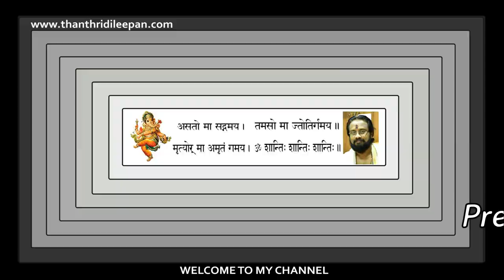പ്രതിഷേധാഗ്നി II Protest against corruption of Devaswom Boards II Thanthri Dileepan Nampoothiri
ദേവസ്വം ബോർഡുകളുടെ അഴിമതിക്കെതിരെ അഖില കേരള തന്ത്രി മണ്ഡലത്തിന്റെ ആഭിമുഖ്യത്തിൽ യോഗക്ഷേമ സഭയുടെ സഹകരണത്തോടെ സെക്രട്ടറിയേറ്റിനു മുന്നിൽ നടത്തിയ ധാരണയുടെ വീഡിയോ ദൃശ്യങ്ങൾ .

Gruha Vaidyam
HINDU VISION
Kanippayyur Vasthu
Astrological Life
Manorama News
Asia Live TV
Kairali TV
ASTRO HOROSCOPE
Santhosh Vlogs
Adivedas TV
sreeguru astrology
Malayalamnews Networks
MT Vlog
Haindava Tv
Thaliyola Malayalam
Hindu Dharmam
Dr N Gopalakrishnan
Hinduism മലയാളം
Rahul RRK
Hindu Heritage